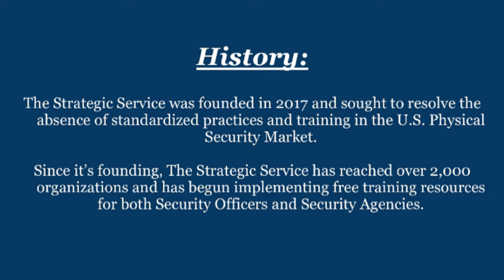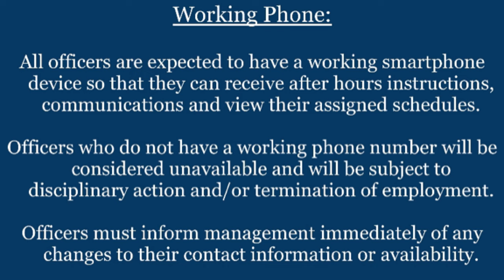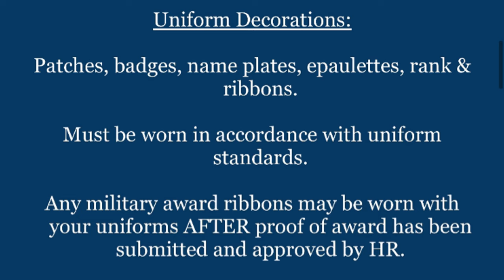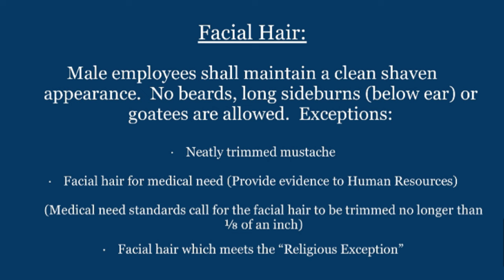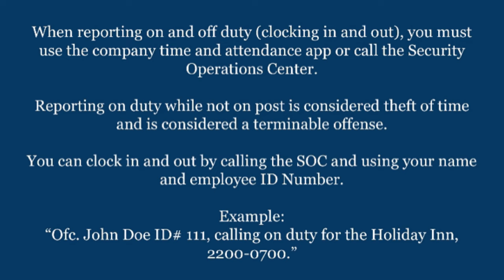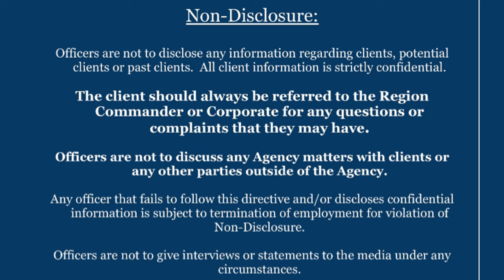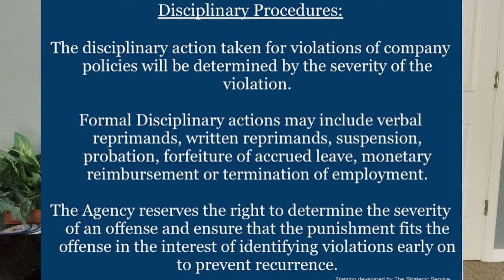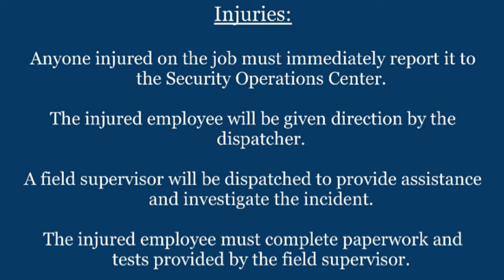Free Security Guard Training - Applicant/New Hire Orientation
If you are someone interested in becoming a security guard, curious about the lifestyle or position expectations or a security guard company in need of initial training or an orientation… this video is for you.

Musician: LiQWYD